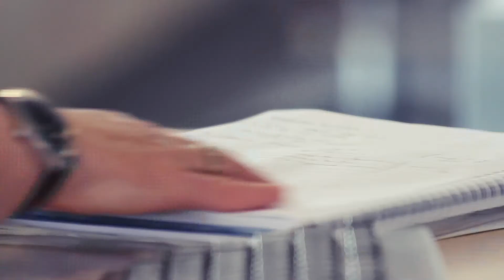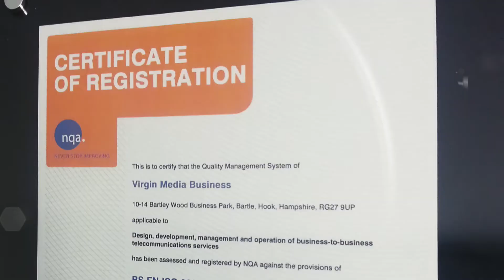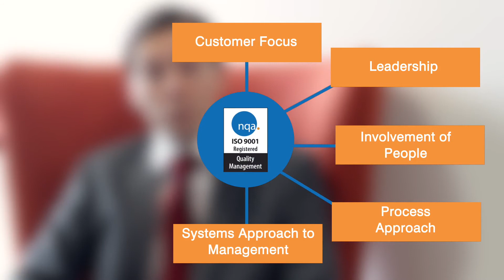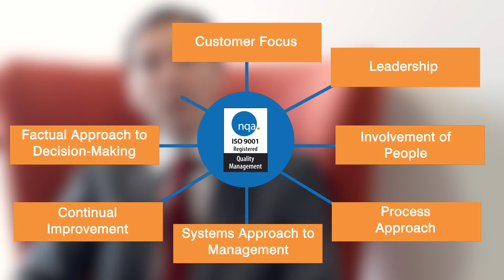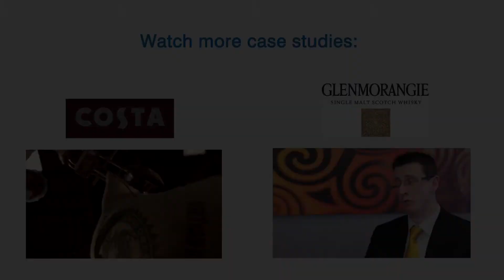NQA Case Study - Virgin Media Business & ISO 9001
Virgin Media Business talk about their quality management system, how they put the customer at the heart of everything they do and their great relationship with our very own Jon Howell.

A quality management system provides your company with a set of principles that ensure a common sense approach to the management of your business activities to consistently achieve customer satisfaction.

Please get in touch to see how we can help you with quality management (ISO 9001) certification.